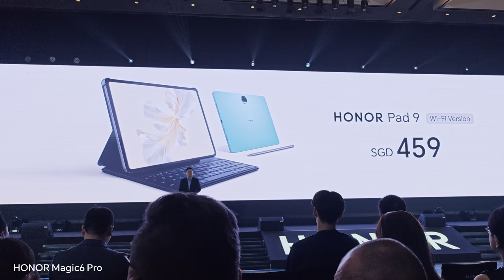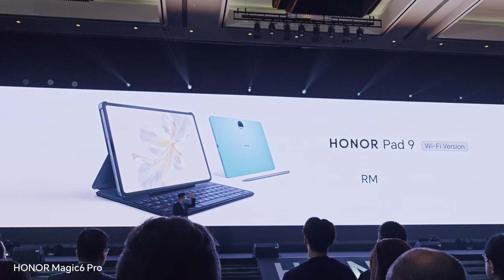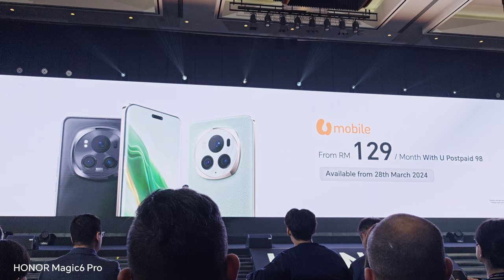Honor Magic 6 Pro launch